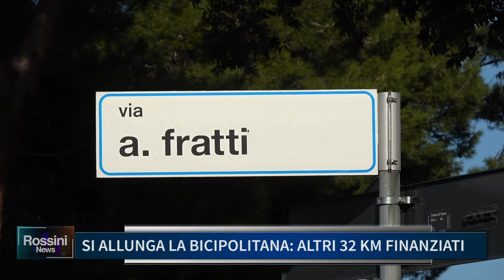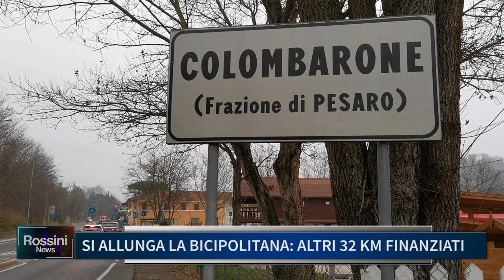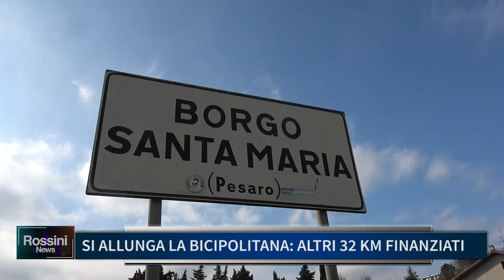SI ALLUNGA LA BICIPOLITANA, ALTRI 32 KM FINANZIATI